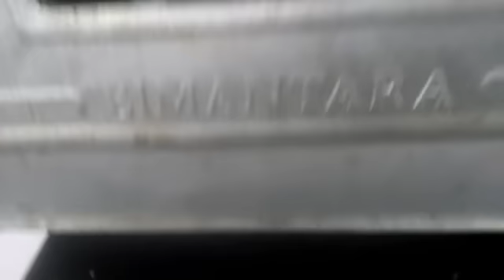Cara Menggunakan Oven Tangkring untuk Kue Kering untuk Pemula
silakan simak videonya ya jika tak jelas bisa komentar.

link untuk lama memanggang jenis kue kering pake oven kompor bisa lihat disini: